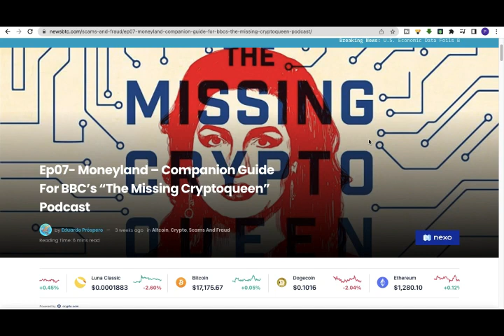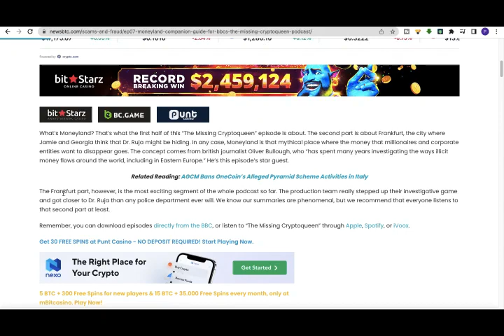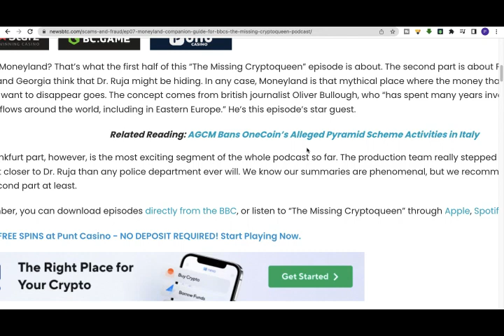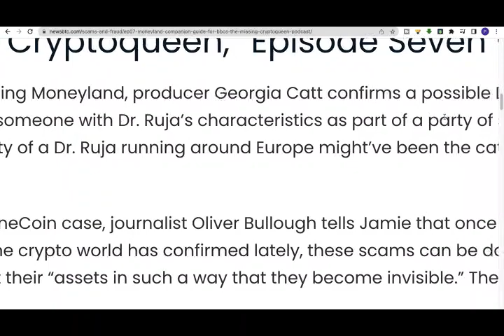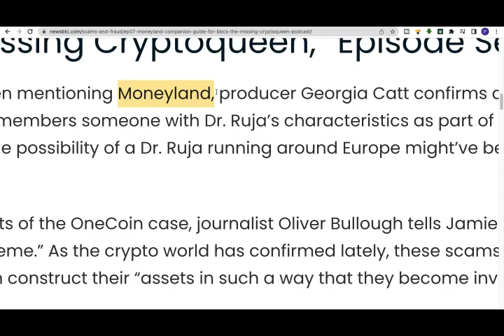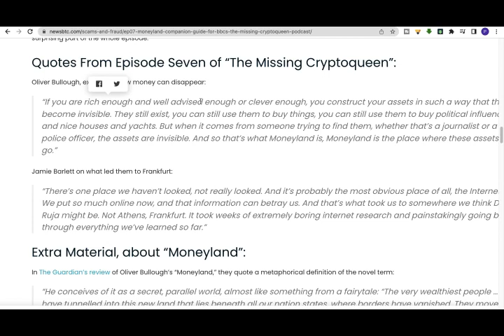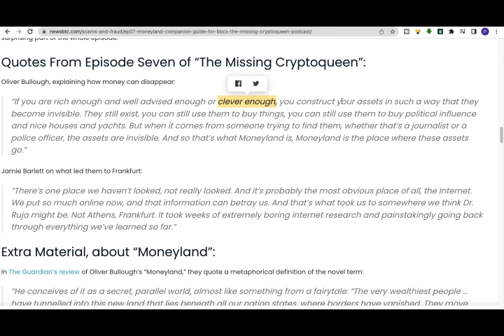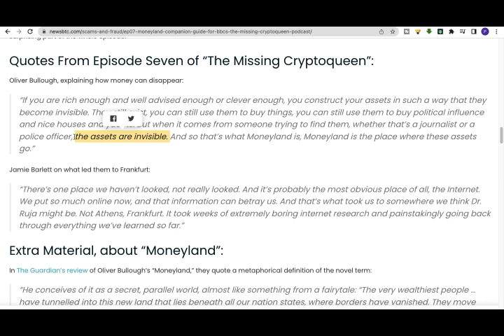Is Dr Ruja Alive The Missing Crypto Queen Episode 7